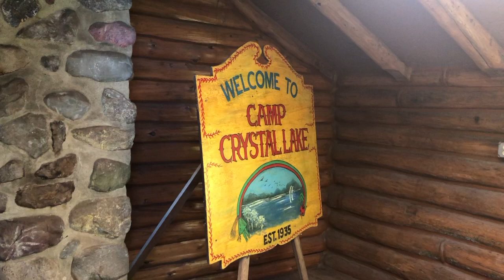Return to Camp Blood- A friday the 13th Movie location tour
An extra special trip back to the original Camp Crystal Lake from Friday the 13th. Complete with an overnight stay and other surprises!